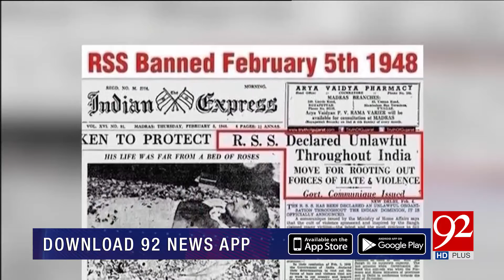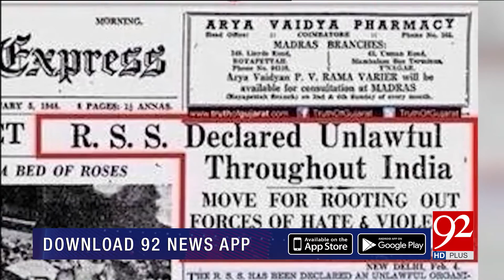92 AT 8 With Saadia Afzaal | 29 September 2019 | Irshad Bhatti | Hamid Mir | TSP